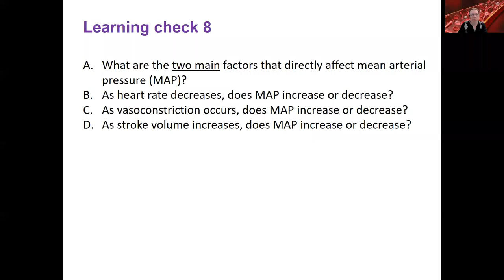6 learning check 8